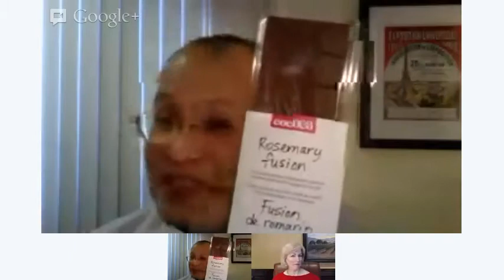Chocolate and Wine Pairing Video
Natalie MacLean's second video chat with Derrick Tu Tan Pho reveals more tips for pairing wine and chocolate, especially for Valentine's Day. He's got an incredible new blend of chocolate, rosemary and sea salt you have to try. You'll find the wines tasted and more info on matching chocolate and wine